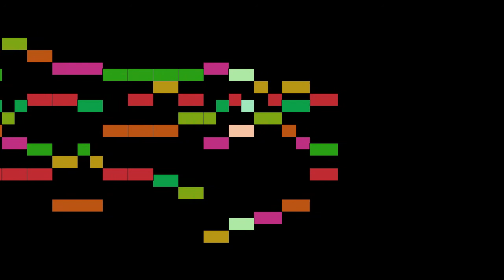Schulz - Lieder im Volkston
An animated score of "Lieder im Volkston", by Schulz.